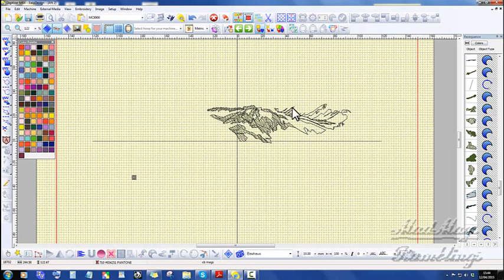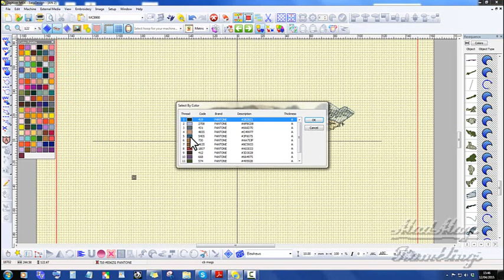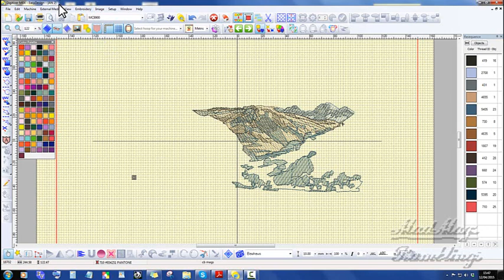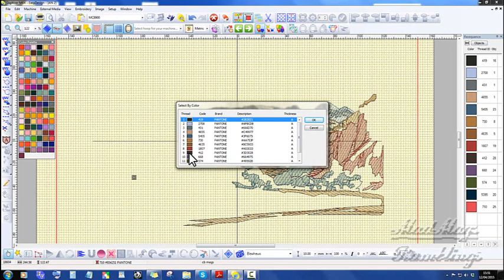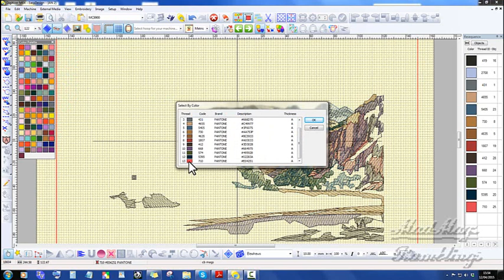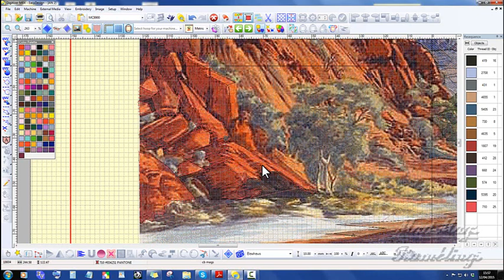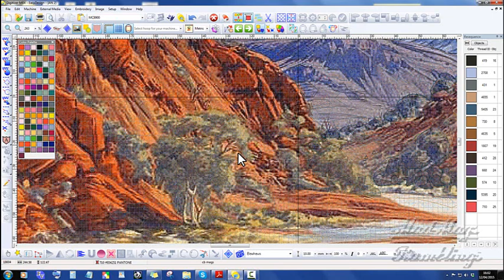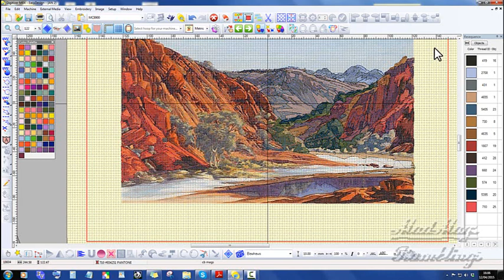colour wash review 1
Maggie's design